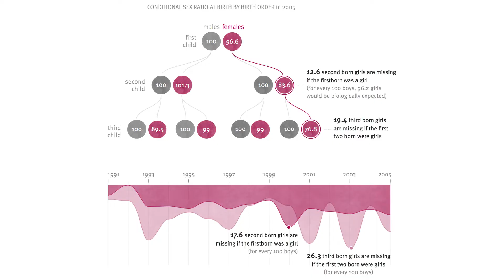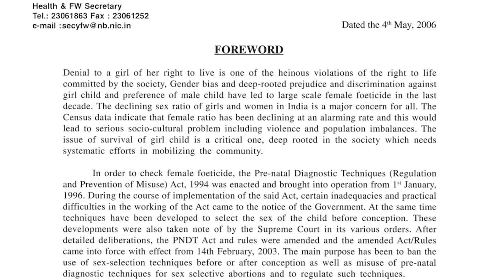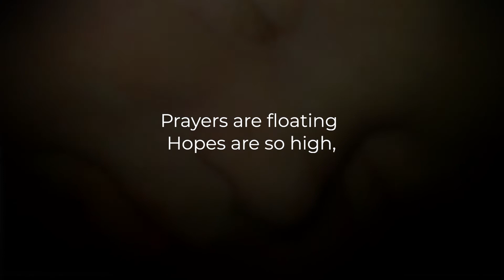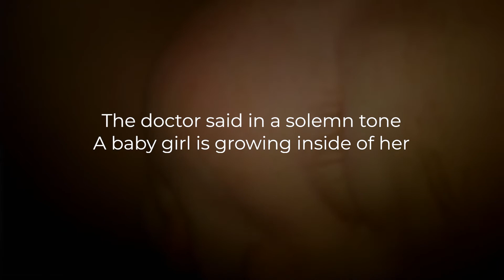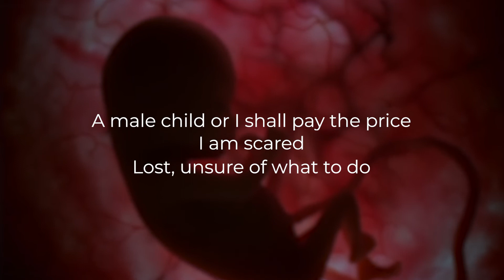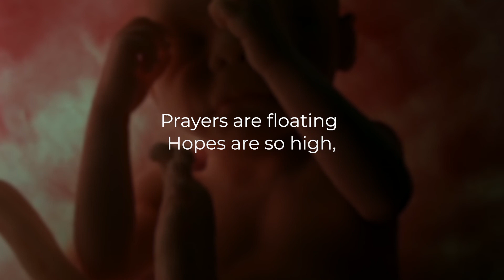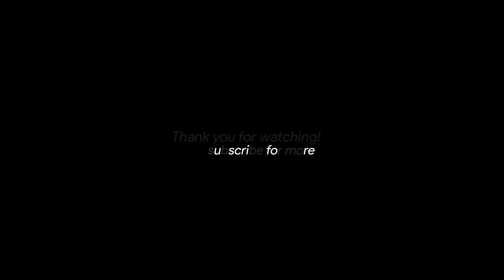Female Foeticide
Love,
Ambica Uppal

Also, if you don't know me from somewhere and just happened to stumble upon this video, my name is Ambica Uppal. I am a poet, spoken word artist and an author.

Footage and music is all free footage taken from online.